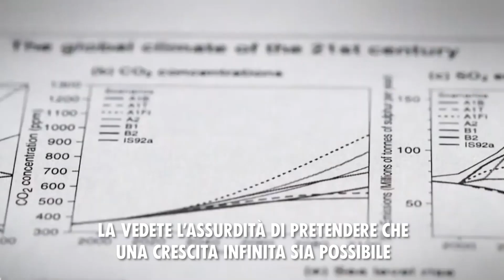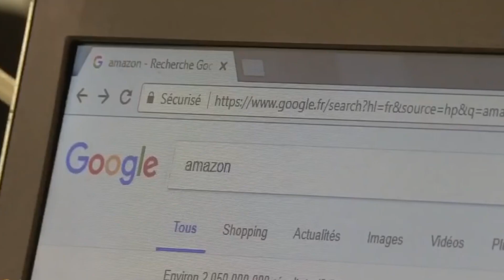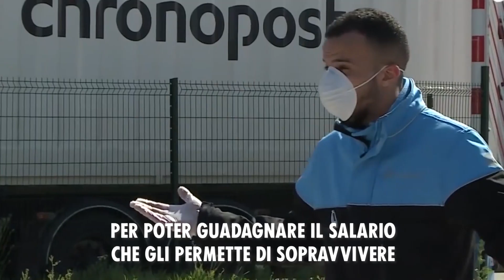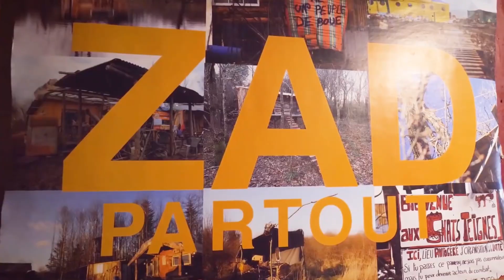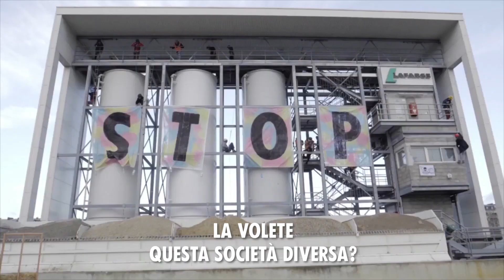VOI LA VEDETE? VOUS LA VOYEZ?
Vous la voyez?
Riesci a vederla?

Riesci a vedere l'assurdità del nostro mondo?
Riesci a immaginare una società differente?

Agisci anche tu, unisciti a noi!
Visita il nostro sito per trovare il tuo gruppo locale, link bio. ✊

Video prodotto da Extinction Rebellion France